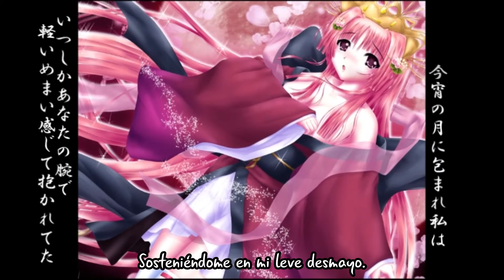PV【Kyounosuke & Iroha】月・影・舞・華 / Moon・Shadow・Dance・Flowers【GingahoumenP】Sub Esp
TODOS LOS DERECHOS A SUS RESPECTIVOS AUTORES
ALLRIGHTS RESERVED
Comentario del autor:
"Me la imaginé a partir de la ilustración que miles de personas amaron de Yukimeku-san, Miku en un bloqueo eterno al estilo japonés"
Se lee como "Tsuki Kage Mai Ka"

Muy bien!! lo prometido es deuda! Aqui esta otra cancion que me habian pedido desde hace ya mucho tiempo!
espero la disfruten, porque como ven me complique un poco la vida haciendo yo misma el mix y el pv (aunque este un poco chafa) pero uno hace lo que se puede :D